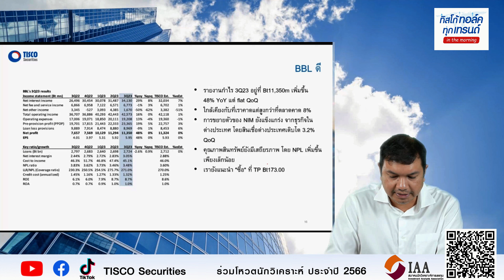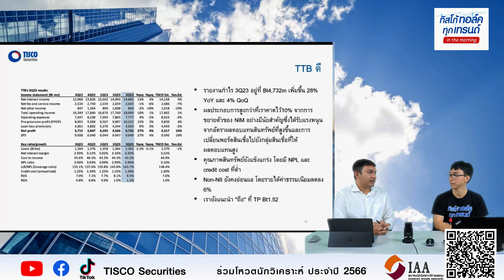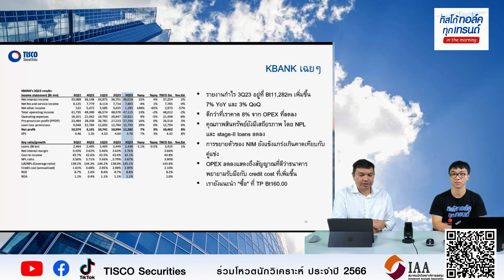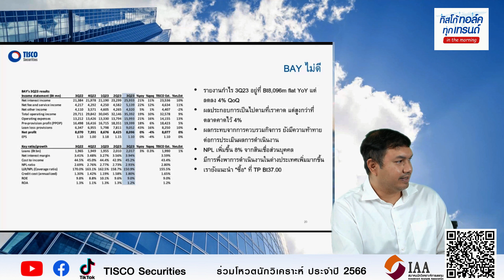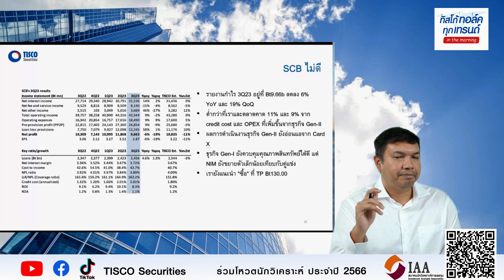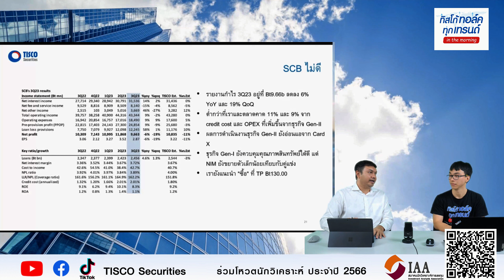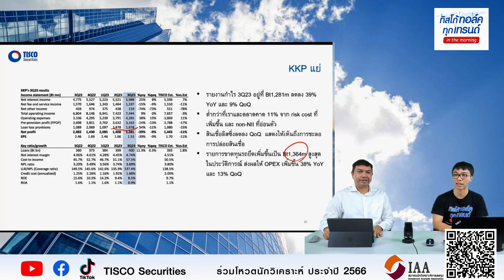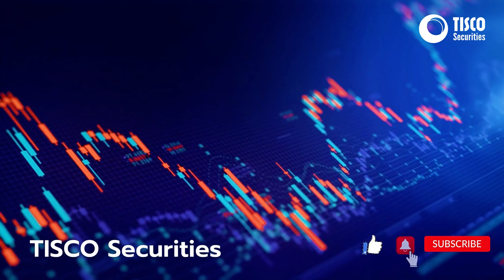เจาะลึกงบกลุ่มธนาคาร ใครดี ใครแย่